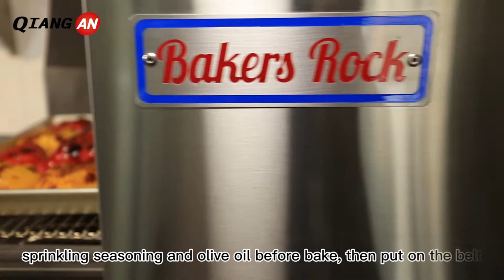Find out more possibilities with Bakers Rock ovens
Some baking application  by Bakers Rock conveyor pizza oven .